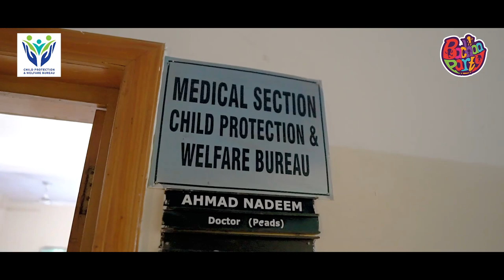Bachaa Party x Child Protection Bureau | CSR Documentary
Childhood is the most precious and beautiful part of everyone's life. We believe that every child is entitled to a safe and harmonious environment that enables growth and development. Protecting our children is a responsibility that we all share as a society. Bachaa Party, as part of its commitment to look out for the well-being of children, entered into a wholesome collaboration with Child Protection Bureau to spend a memorable day with the under privileged children of Lahore.